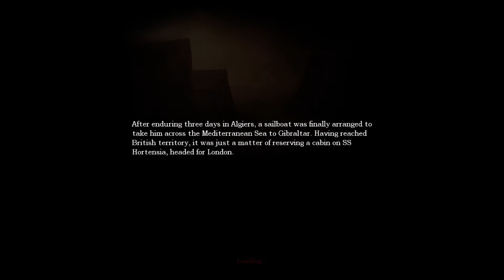Let's Play Amnesia: The Dark Descent #6: Säurenherstellung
Let's Play Amnesia: The Dark Descent [HD1080p60fps|Normales Let's Play|Blind|German/Deutsch]

⇒Metascore: 85%

⇒Beschreibung des Spiels: Die letzten Erinnerungen verschwinden in der Dunkelheit. Ihre Seele ist aufgewühlt und alles was Ihnen bleibt ist das Gefühl von Verfolgung. Sie müssen fliehen. Erwachen Sie... Amnesia: The Dark Descent ist ein Horrorabenteuer in der Ego-Perspektive, in dem Sie einen Alptraum durchleben. Ein Erlebnis, das Ihnen die Knochen gefrieren lässt. Sie stolpern durch einen engen Korridor, während Sie die Schreie in der Ferne hören können. Es kommt näher. Erforschen Sie... In Amnesia: The Dark Descent sind Sie Daniel, der in einem verlassenem Schloss erwacht und sich kaum noch an seine Vergangenheit erinnern kann. Erforschen Sie die unheimlichen Gänge und übernehmen Sie Daniels aufgewühlte Erinnerungen. Der Horror kommt nicht nur von Außen sondern auch von Innen. Eine unheimliche Odysee in die dunklen Ecken der menschlichen Seele erwartet Sie. Hören Sie Schritte? Oder spielt Ihr Verstand Ihnen nur einen Streich? Erleben Sie... Mit Hilfe einer voll simulierten Welt, hochmodernen 3D Grafiken und einem dynamischen Soundsystem werden Sie in dem Spiel versinken. Sie haben von Anfang bis Ende die volle Kontrolle über das Spiel. Es gibt in diesem Spiel keine geschnittenen Szenen oder Zeitsprünge, alles was passiert, erleben Sie selbst. Irgendetwas steigt herab aus der Dunkelheit. Es kommt näher. Schnell.  Überleben Sie... Amnesia: The Dark Descent wirft Sie kopfüber in eine gefährliche Welt in der die Gefahr hinter jeder Ecke lauern kann. Zu Ihrer Verteidigung können Sie sich nur verstecken, rennen oder Ihren Verstand benutzen. Haben Sie das Zeug zum Überleben?

Youtuber mit 3 Eigenschaften: Musikliebhaber, Pokémonfreak & Zocker. Hier findet ihr Let's Plays zu diversen Nintendo-Spielen wie The Legend of Zelda; Pokémon; Super Mario; Mario Kart usw. Ich wünsche euch viel Spaß beim schauen meiner Videos.

⇒Mein Equipment:

Acer VN7-571G
WiiU (Gekauft in Mario Kart 8 Bundle)
Rode NT1a
Elgato Game Capture HD 30fps
Behringer Xenyx 302 USB
Philips 32pfl3258k/12
Adobe Premiere Pro 2017 cc
Adobe Photoshop 2017 cc
Adobe Media Encoder 2017
Bandicam